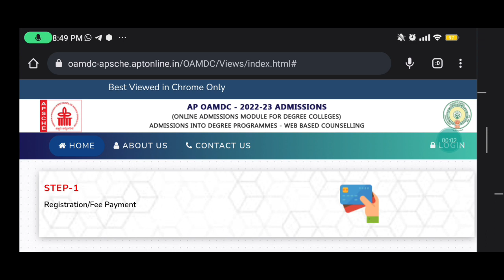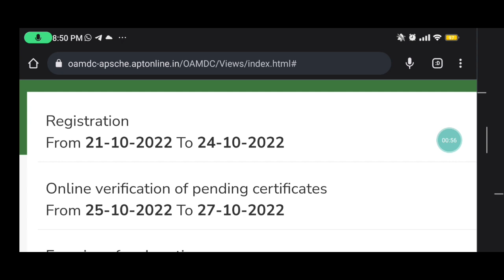AP DEGREE 2022-23 OAMDC 2nd second phase conselling dates Ap degree latest news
✨Tags ✨

Ap degree 2022-23 Dates Extended
Ap degree latest news
Ap degree admissions latest news
Ap degree admission 2022 latest news
ap degree admission 2022
ap degree admission 2022-23
oamdc degree admission 2022
degree admission 2022 ap
ap degree admissions 2022 latest news
ap degree online admissions 2022

AP Degree Online Admission 2022 new dates,

ap degree online admissions important dates, ap degree admission 2022-23,
ap degree online admissions update,
 ap degree lastest updates,
AP DEGREE 2022-23 OAMDC
ap degree admission 2022 extended dates latest update
AP DEGREE 2022-23 OAMDC Web options Postponed
AP DEGREE 2022-23 Web options Postponed
Ap degree admission 2022-23 web options
Degree web options 2022 ap telugu
Degree web options 2022 ap date